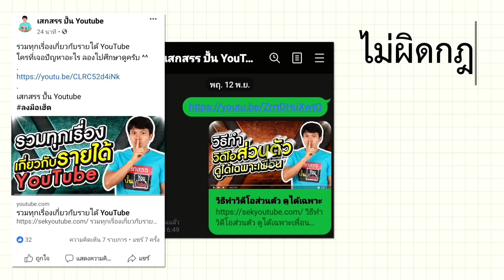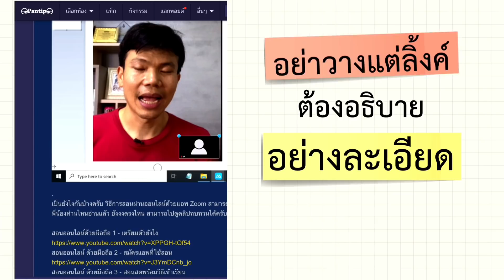โปรโมท YouTube แบบไหน ไม่ผิดกฎ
เราสามารถเอาลิงค์ของ YouTube ไปโปรโมทใน Social Media ต่างๆเช่น Fanpage LINE Twitter Instagram tiktok โดยไม่ผิดกฎของยูทูป

การโปรโมทในสื่อโซเชียลมีเดียต่างๆเราจะได้ยอดวิวได้เวลาดูและโฆษณาก็ขึ้นด้วย

ถ้าเราเอาไปโปรโมทใน Pantip ก็สามารถทำได้แต่ต้องระวังจะผิดกฎของ Pantip คือถ้าเราเอาลิ้งไปวางไว้ตรงๆเลย โดยไม่มีการอธิบายรายละเอียดใดๆ แบบนี้จะถือว่าจงใจมาโปรโมทช่องของตัวเองซึ่งทำให้โพสต์นั้นอาจจะโดน Admin ลบไปได้ ให้เราใส่รายละเอียดลงไป ถึงจะโปรโมทในพันทิปได้

เราสามารถโปรโมท YouTube ผ่านการลงโฆษณา Google ADS ซึ่งเราจะได้ยอดวิวและอาจจะได้คนติดตามด้วยแต่เราจะไม่ได้เวลาการรับชมวีดีโอ

การโปรโมท YouTube ที่มีความเสี่ยงคือการทำอะไรก็ตามที่ไม่เป็นตามธรรมชาติ เช่นการเพิ่มยอดวิว จากเว็บไซต์ต่างๆ หรือการไปวางลิงค์ในคอมเม้นต่างๆของคลิปคนอื่นๆ แบบนี้อาจจะถือว่าเป็นการสแปมได้

สมัครสมาชิกช่องเสกสรรปั้น YouTube พร้อมไลฟ์สดพูดคุยสอบถาม Ebook คู่มือยูทูปเบอร์

เสกสรร ปั้น Youtube ครูสอนทำการตลาดออนไลน์ด้วยวีดีโอ

✅ ถามตอบปัญหาเกี่ยวกับวีดีโอ